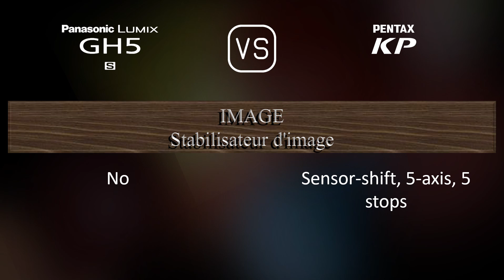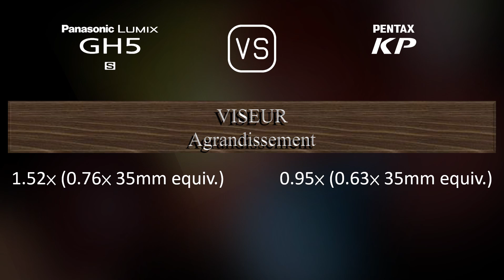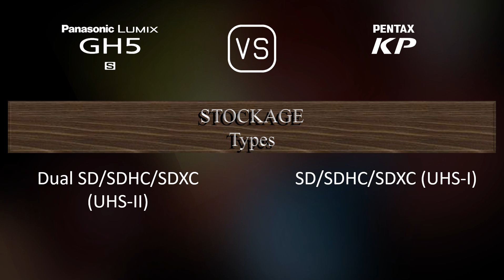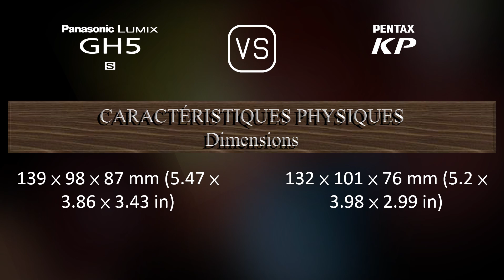Panasonic Lumix GH5S vs. Pentax KP: Une Comparaison de Caractéristiques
Cette vidéo fournit un aperçu des fonctionnalités du Panasonic Lumix GH5S et du Pentax KP dans une comparaison de caractéristiques (comparison of specifications).

00:25 LANCEMENT
00:33 BOÎTIER
00:40 CAPTEUR D'IMAGE
01:01 IMAGE
01:16 OPTIQUE ET MISE AU POINT
01:41 ÉCRAN
01:58 VISEUR
02:13 FONCTIONNALITÉS PHOTOGRAPHIQUES
03:06 FONCTIONNALITÉS VIDÉOGRAPHIQUES
03:20 STOCKAGE
03:24 CONNECTIVITÉ
03:49 CARACTÉRISTIQUES PHYSIQUES
04:07 AUTRES CARACTÉRISTIQUES